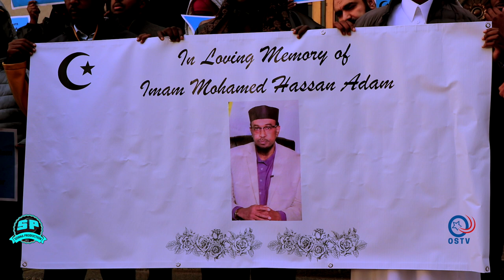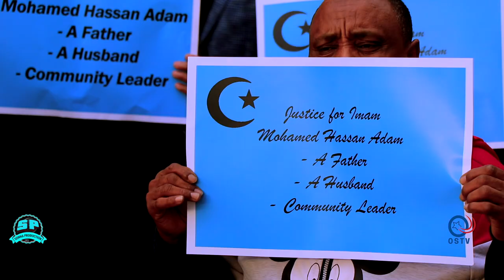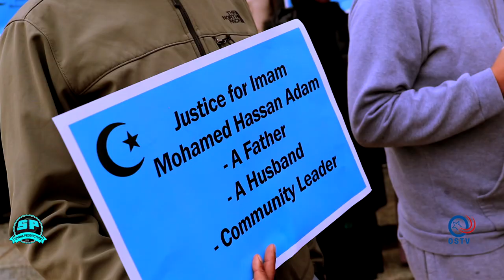HALKEE KU DANBEEYAY XUKUNKA RAGGII DILAY SHEIKH MOHAMED HASSAN ??